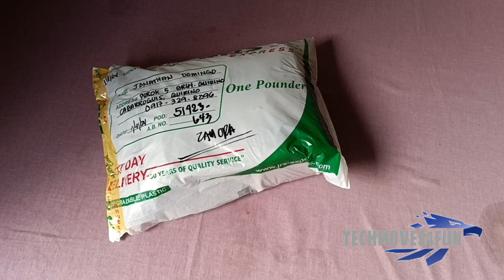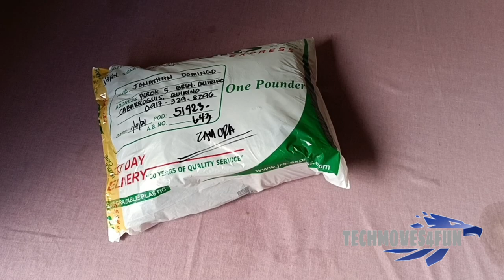Thank you EJS COM | TechMoves4Fun | Bespren Moto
Please follow my motovlog page and channel...

***Cignus UV85 5w | from EJS COM | power check LEGIT | dummyload SWR demo | you want my dummyload???***